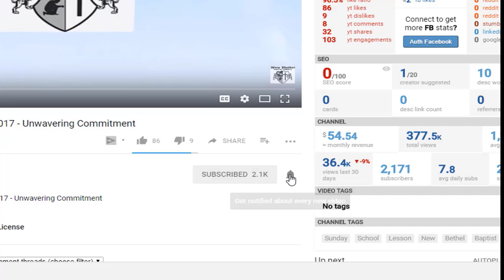God's Word For Today - December 27, 2020 - Amazing Grace!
New Bethel Baptist Church. Pastor Lars Jordan is the Spiritual leader. This Church strives to tell the Gospel message.